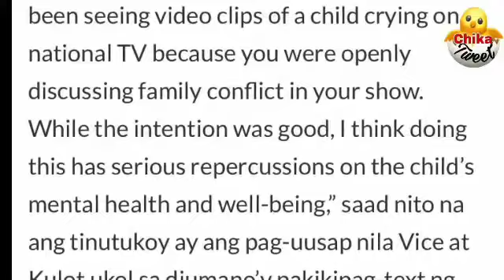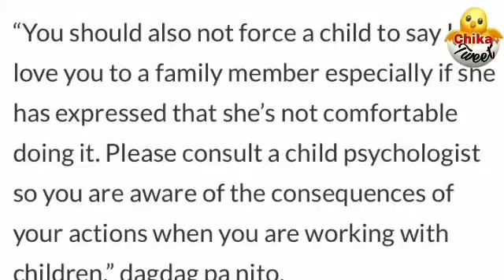NETIZENS NAIYAK NAANTIG AT NAKARELATE SA MATINDING PROBLEMA NI KULOT